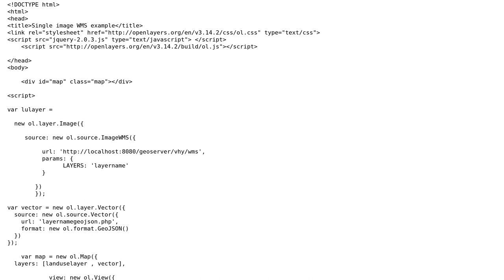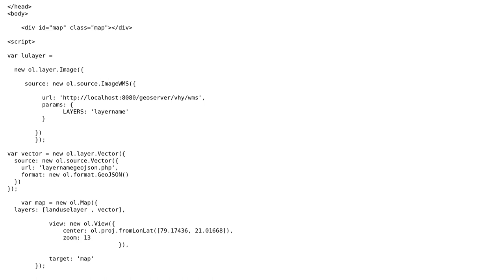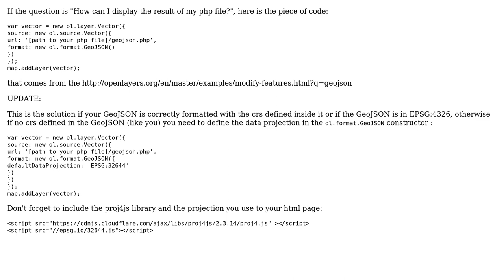GIS: Display geojson on WMS images in openlayers 3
With thanks & praise to God, and with thanks to the many people who have made this project possible! You are responsible for your own actions.